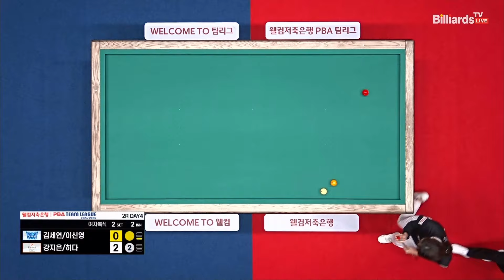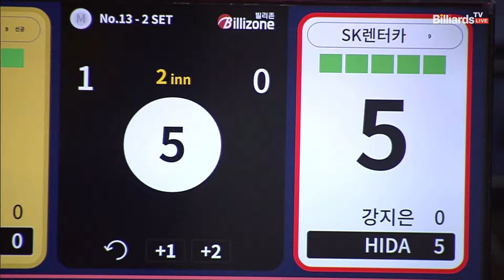SK렌터카의 퍼펙트큐 릴레이!!어제는 강지은, 오늘은 히다[웰컴저축은행 PBA 팀리그 2R]